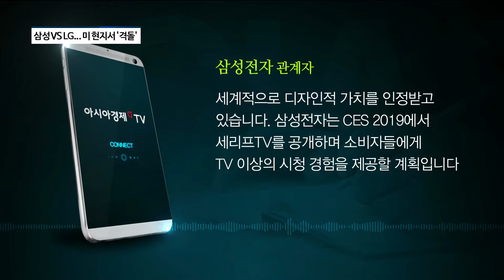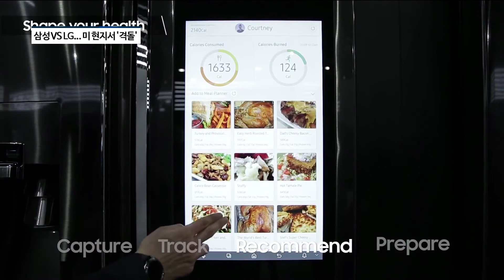[아경TV] 삼성전자 '세리프TV' VS LG전자 '울트라와이드'...내년 1월 CES 2019서 공개